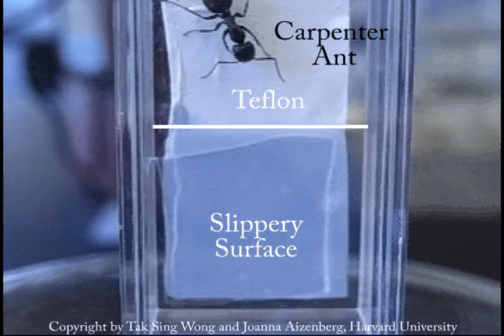SLIPS and Intelligent Ant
This movie demonstrates the intelligent behavior of a carpenter ant, who avoids walking onto the SLIPS and choose to walk on a safer ground (which is a Teflon membrane).